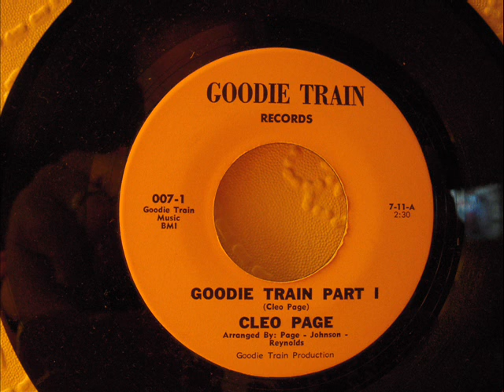CLEO PAGE - GOODIE TRAIN Pt 1